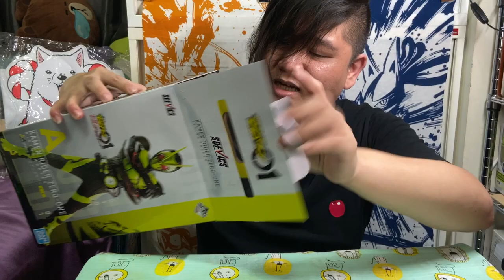『熊開箱』一番賞假面騎士ZERO ONE抽到啦！！A賞啊啊啊啊啊啊啊啊啊！！【MB大熊】#72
潮爽DERRRRRRRRRRRRRRRRRR
你們最好是看完影片在來看說明喔！
我單抽入魂啦！爽歪歪歪歪歪啊啊啊啊啊啊啊！

你也有抽嗎？抽到了嗎？我抽到了！！喔吼！

你看得很氣嗎？你看得很美送嗎？
或是幫我按個讚或倒讚之類的也是不錯啦XD

然後記得留個言來嗆我WWWW
等你喔～
我們下次見XDDDD